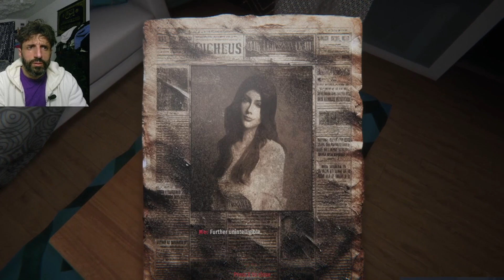8th Apartment BAD OMEN (Horror game)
In this video I'm playing a game called 8TH APARTMENT : BAD OMEN (scary as hell)
hey guys welcome back, oh yeah were back with another psychological game and this one is a game where you stay over your friend for 4 days until they come home but you're not alone, you start seeing things and hearing strange noises.. will you survive the 4 days ?

** Sharon Stolp **
** Poolhallshark **